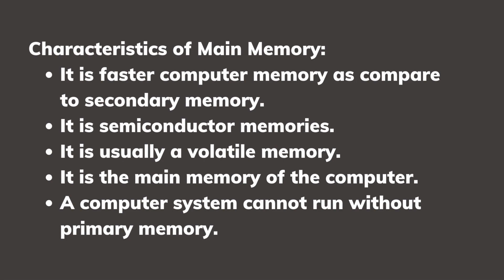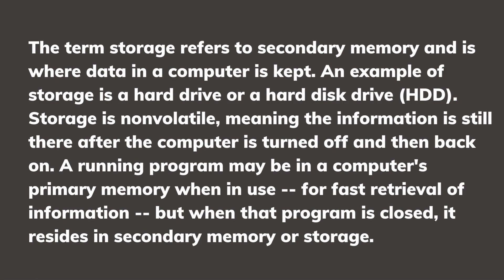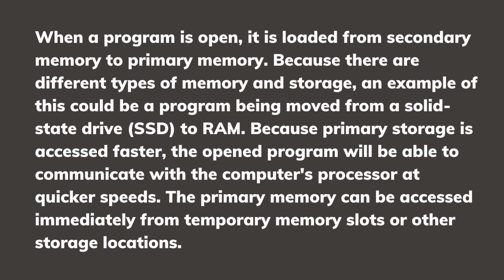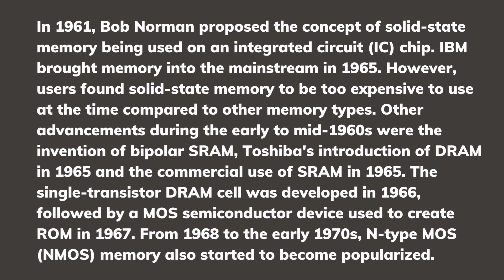Computer Memory | How does computer memory work? | the history and evolution of computer memory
In this tutorial we will learn:
What is Computer Memory. How does computer memory work?  the history and evolution of computer memory.
Memory vs. storage